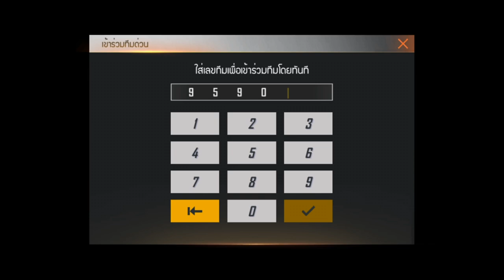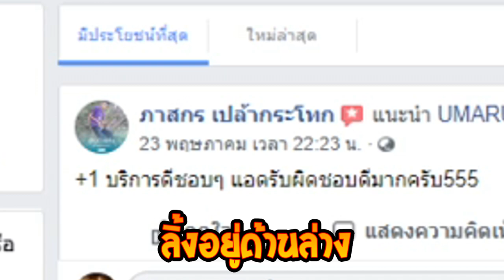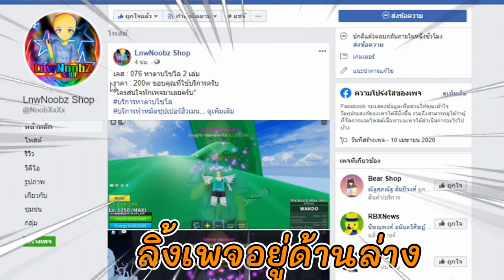FreeFire : ร้องเพลงจีบสาว เขิลจนเสียอาการ